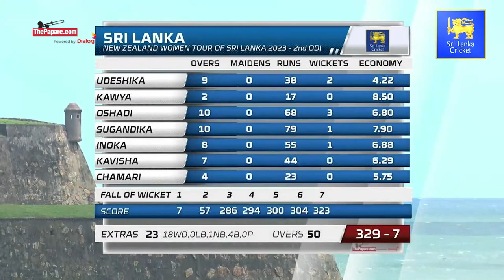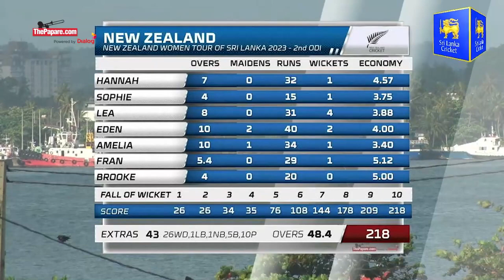HIGHLIGHTS - New Zealand Women tour of Sri Lanka 2023 - 2nd ODI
Watch the highlights from the 2nd ODI match between the Sri Lanka Women and New Zealand Women at Galle International Cricket Stadium, Galle. The Match was played on 30th June 2023.